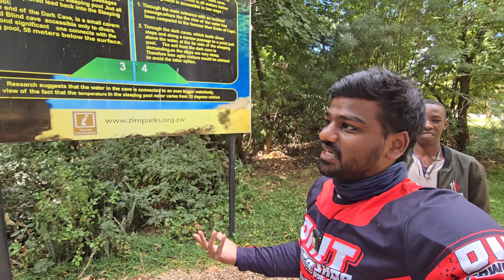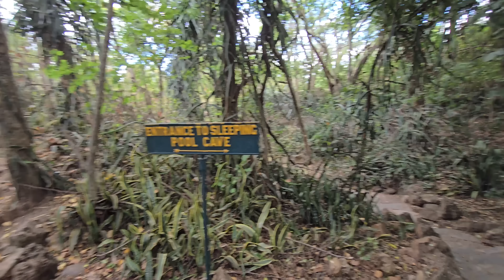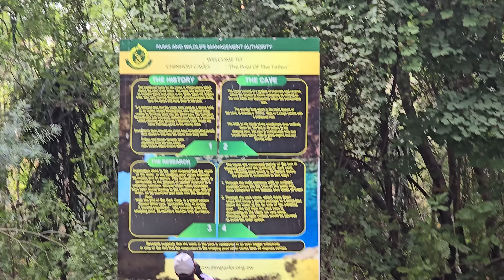ఆఫ్రికా అడవి లో ఎలా తప్పించుకోవాలి ? WORLD RIDE DAY 267 | Bayya Sunny Yadav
an unforgettable adventure as we find ourselves lost in the forest of Africa. Experience the thrill and challenges of navigating the wilderness and surviving in the wild. Perfect for adventure seekers and nature enthusiasts.